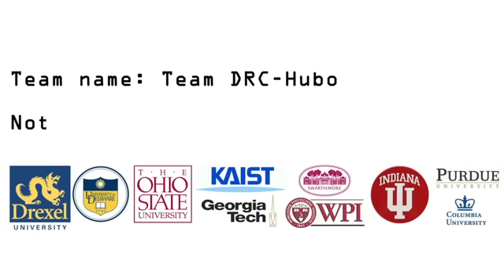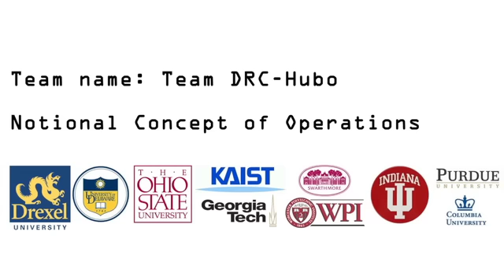Our Vision of Disaster Response (Year 2020)